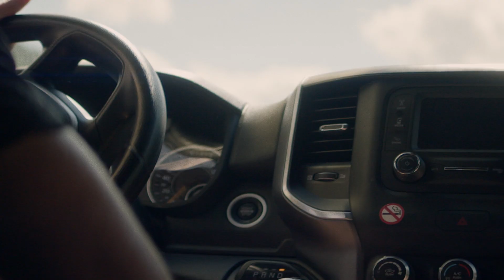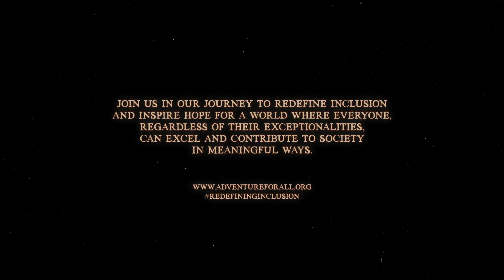I Believe - Ep. 2 Paving The Way Series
"🌟✨ "I Believe": Episode 2 of Paving The Way Series 🛣️💪 - From Bentonville, Arkansas

"I Believe" isn't just a statement; it's a transformational force.

Join us in the heartwarming second episode of our Paving The Way series, "I Believe", unfolding in the scenic and vibrant city of Bentonville, Arkansas. Renowned for its belief in the transformative power of the bike, Bentonville sets the perfect backdrop for a story about growth, love, and the magic of believing in each other.

In this episode, we spotlight our inspiring adventure athletes with exceptionalities, showcasing how belief in oneself and mutual trust can shatter limitations and create new horizons. Set against the backdrop of Bentonville, a city that champions an inclusive community through cycling, "I Believe" becomes not just a narrative but an experience steeped in inspiration and community spirit.

Special thanks to Coler MTB Preserve, Trailblazers, and Pedal it Forward for being monumental advocates in the journey. Their support in fostering an inclusive environment and nurturing belief among our athletes and community truly embodies the essence of Bentonville’s spirit.

As you watch these stories unfold, let Bentonville’s embrace of cycling and inclusivity remind us all that belief is the cornerstone of a community where everyone can thrive. 🚴‍♀️🚴‍♂️🌳🌏

Join Adventure For All, so together we can explore the vast landscape of human potential, where challenges, when met with a supportive belief system and an unwavering determination, can pave the path to unparalleled growth. 🚵‍♂️💪🌍

🙏 Support & Expand the Impact
Your ongoing support is crucial. Help us continue to unravel the boundless potentials and pave the way for a future where everyone is seen, loved, and accepted.

Let's continue to redefine, inspire, and ensure there’s Adventure For All!

📹 Special Thanks:
Morgan Alley - Director and Editor

Chapters:
00:00 Episode 2 Intro
00:35 I Believe
01:06 Brad Huff Volunteer
02:46 Bike Training Begins
03:50 Overwhelming Joy Of Acheivement
04:50 Giving Back To The Community
05:49 First Time Riding Trails
07:09 Our Why
08:58 Blooper